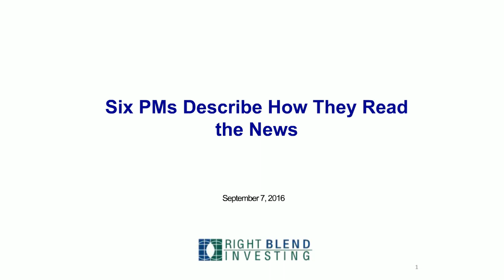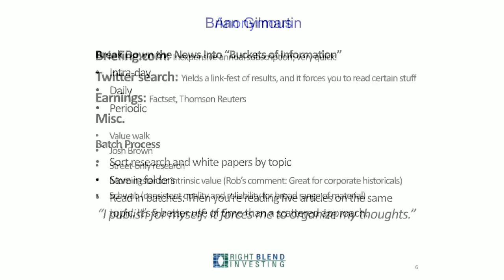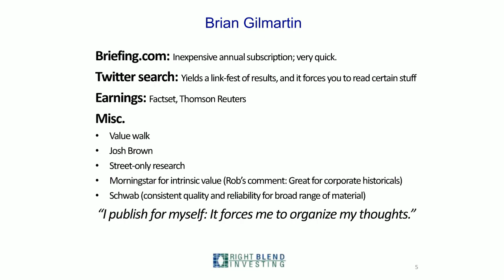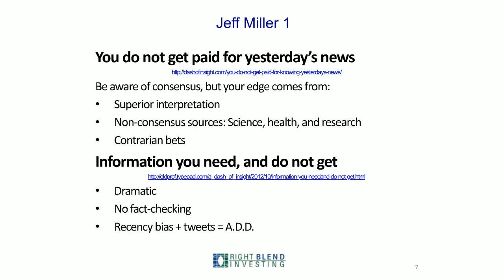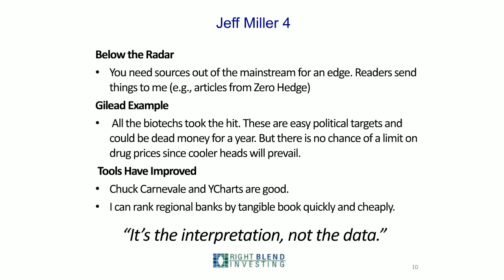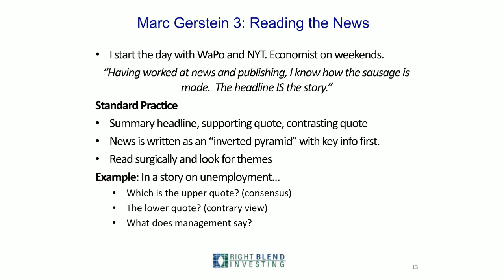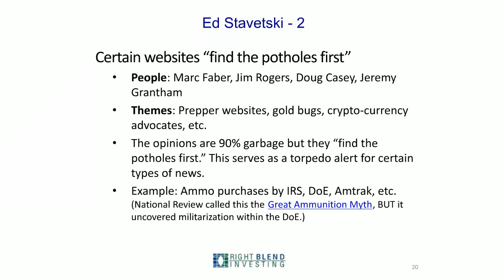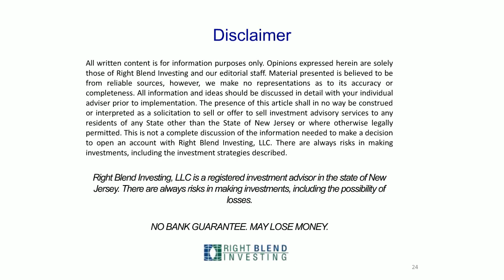How to Read Financial News More Effectively: Tips from Six Investors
Learn and grow with more BrightTALK webinars and talks on Investment Management right

Six veteran investors explain how they cut through the clutter of sensationalism and pseudo-analysis that litter the landscape of today's financial journalism. The webinar is accompanied by a 30-page slide deck with embedded links. The content is based on an article published by the CFA Institute in July of 2016, and the authors will discuss and debate their approaches.